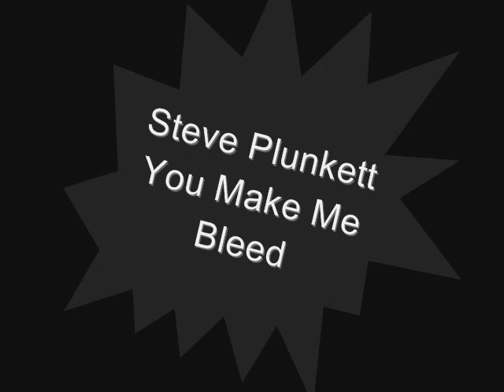Steve Plunkett - You Make Me Bleed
You Make Me Bleed by Steve Plunkett
Album: "My Attitude"(1991)

01. Heavy Petting
02. Louie, Louie
03. Every Little Word
04. If I Had My Way
05. Think About It
06. So Mysterious
07. My Attitude
08. You Make Me Bleed
09. Personality
10. Flesh And Desire
11. Dead End Street
12. When The Tables Turn